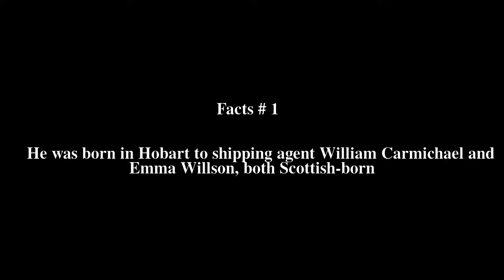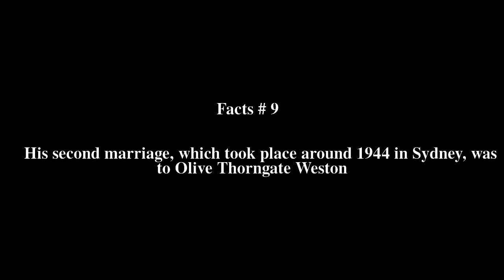Ambrose Carmichael Top # 9 Facts